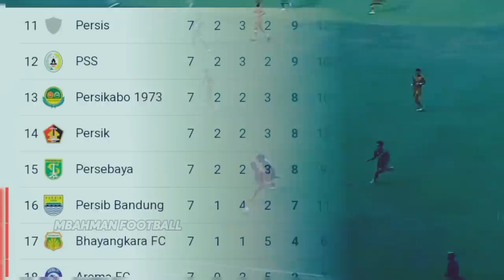"SONG + ANDRE CONNECTION" Saat Song Ui Yong Terlihat Enjoy Berduet Dengan Andre Cobra Dilini Tengah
"Semua Gelandang Bhayangkara Dikunci Berdua" Ganasnya Duet Song Da Andre Sebagai Pivot Persebaya

Andre dan song bermain bersama ketika Persebaya berhasil mengalahkan Bhayangkara, penampilan keduanya sangat istimewa yang membuat pemain tengah bhayangkara tak berdaya